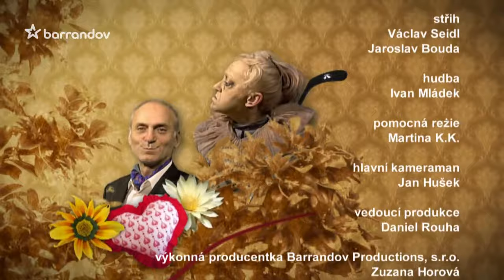Cyranův poloostrov (2010/13)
Dědictví stačilo jen na odkoupení jedné poloviny zámku, tedy jen poloostrova. Konverzační komedie I. Mládka (2010).  Hrají I. Mládek, J. Mrázek, M. Pitkin, L. Plačková, I. Pešák, L. Šindelářová, L. Roubychová a další. Režie P. Burian
Epizoda Nápravné zařízení - Ve druhé polovině zámku Cyranův ostrov zřídil stát nápravné zařízení pro VIP. Rodina Cyranyů nejenže nemá s novým nájemcem žádné problémy, ale naopak jí toto malé vězení přináší prospěch. Například baronce Matce se splnil dávný sen a dostane příležitost dělat bachařku. Zneužívá ale důvěry ředitele věznice a ze zvědavosti se postupně zmocňuje všech sáčků se soukromými věcmi vězňů, které jim mají být navráceny po skončení výkonu trestu. Komtesa i Libuna navazují ve vězení nová přátelství, jak s bachaři, tak i některým vězni - ani Ignác nepřichází zkrátka. Cyranyům  nejsou osudy vězňů lhostejné a tak probírají jejich delikty, jejich pokusy o útěk a také se snaží vymýšlet nové zákony, které by snižovaly trestnou činnost.